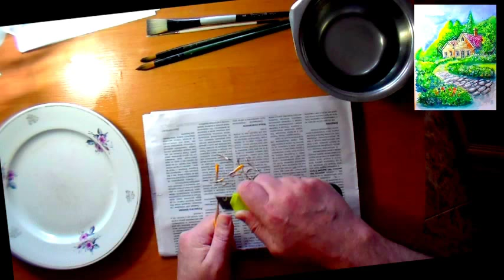Как нарисовать пейзаж. Простые рисунки. Как нарисовать природу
В уроке показано как нарисовать пейзаж  гуашью для начинающих, и как рисовать акварелью . А также мы будем рисовать дом в смешанной технике и в конце я покажу, что такое монотипия.

Для рисунка нам понадобится: лист акварельной бумаги А4. Акварель - любой набор, белая гуашь, кисти синтетические.

Ссылки на лучшие плейлисты по пейзажам

"Давайте рисовать вместе" - это бесплатная онлайн студия для любителей рисования и живописи. Поэтапное рисование карандашом, акварельными, масляными и гуашевыми красками. Все для вашего быстрого обучения основам рисования и живописи.

Ссылки:
Группа в Фейсбуке: